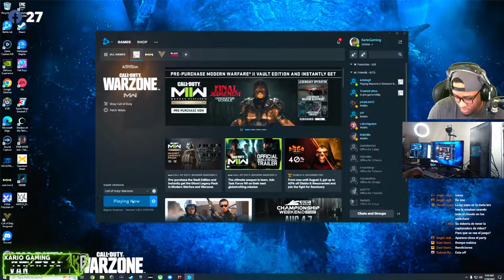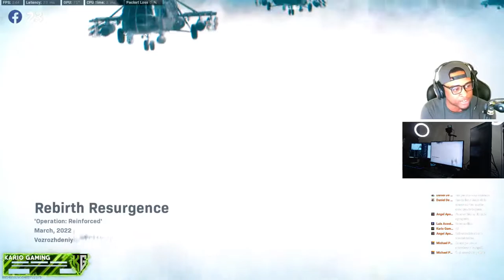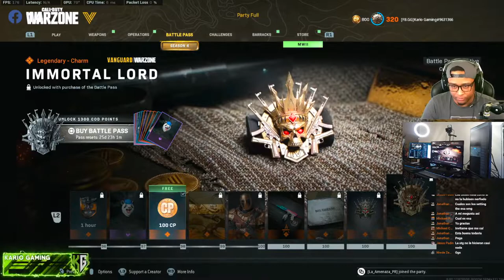Kario Gaming Live Stream VAMOS PA' ENCIMA REBIRTH O FORTUNES Day # (3)